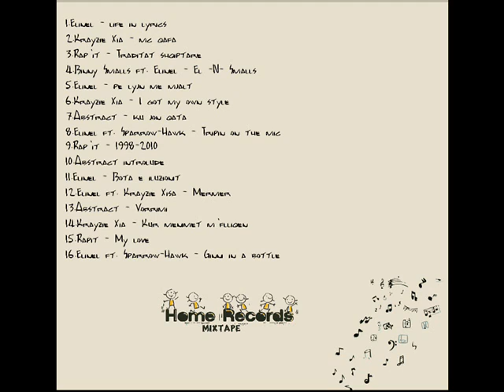6.Krayzie Xia - I got my own style (In Home Recording Mixtape)